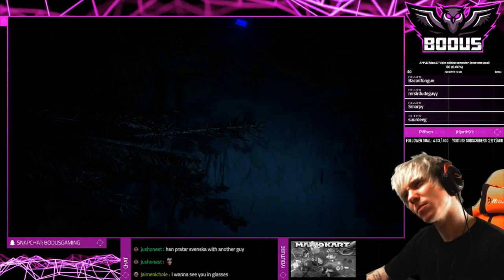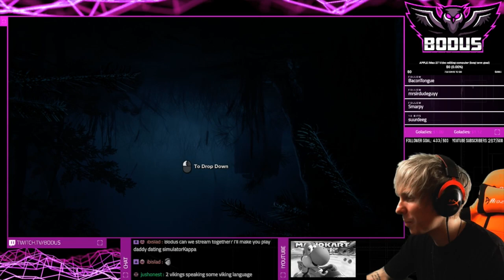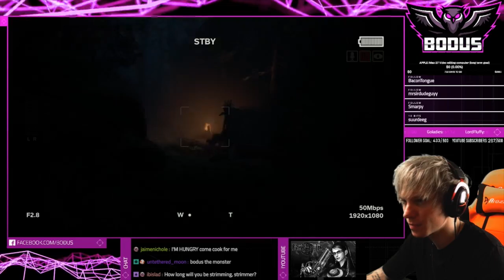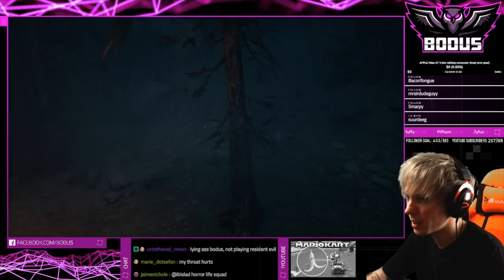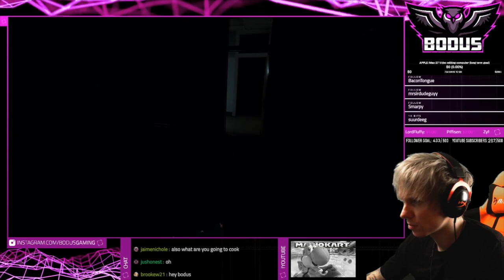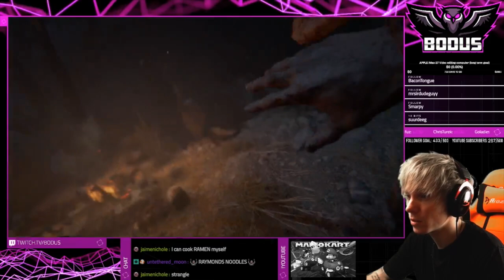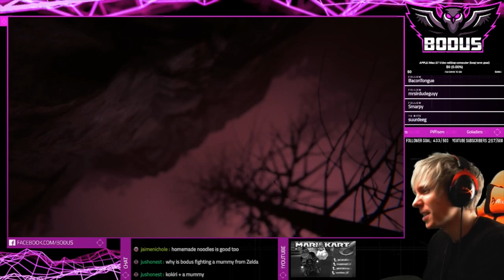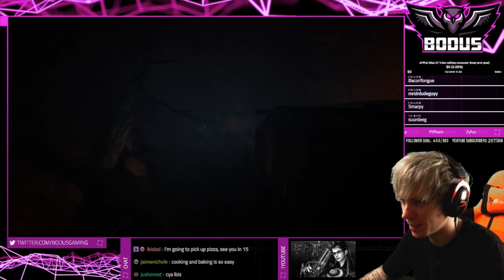IS THAT A CHILD?! | Outlast 2 | #6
I played Outlast 2 on stream during our horror month over at Twitch, and this game is truly messed up. It's actually really good and slowly but steady gets under your skin.